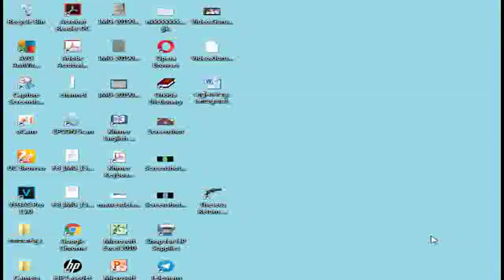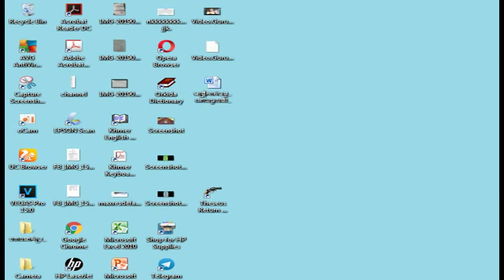New videos game | Theseus Return Of The Hero part 3